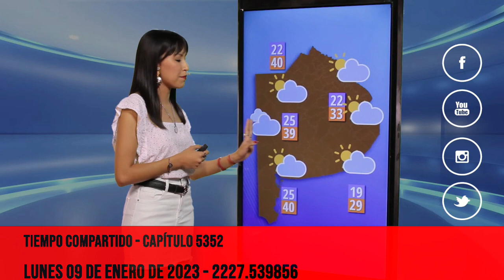Arrancamos La Mañana de "la radio" - NVR 09 01 23